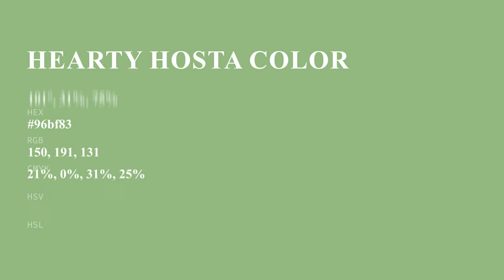Hearty Hosta color 96bf83 hex color - Orange color - Warm color 96bf83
What color is Hearty Hosta ? 96bf83 hex color - Orange color - Warm color 96bf83

Hex 96bf83 Color Code is also known as Hearty Hosta color.

Hex 96bf83 Color code in RGB color code model is created after adding 58.82% red color, 74.90% green color and 51.37% blue color.
Hex 96bf83 Color code in CMYK color (process color) code model is generated after subtraction of 21% cyan, 0% magenta, 31% yellow and 25% black.